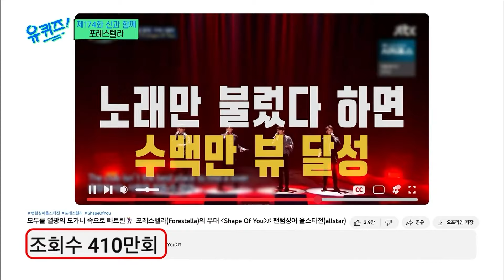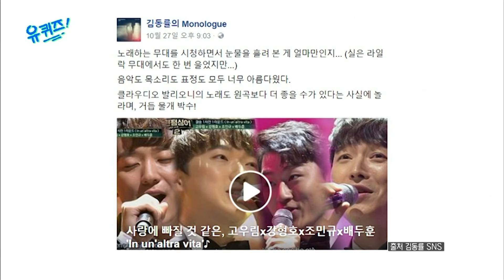[갓구운클립] 피겨의 신과 함께 산다..💗 새신랑 고우림, "끝나는 대로 빨리 튀어가야겠다" 프레디머큐리가 기립박수 칠 무대까지👏